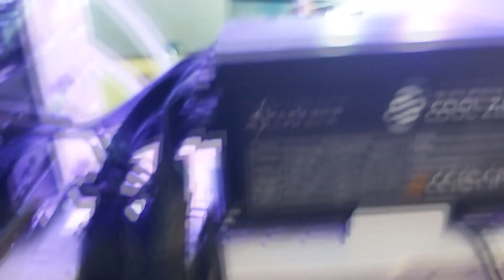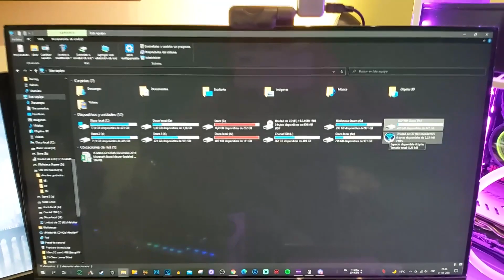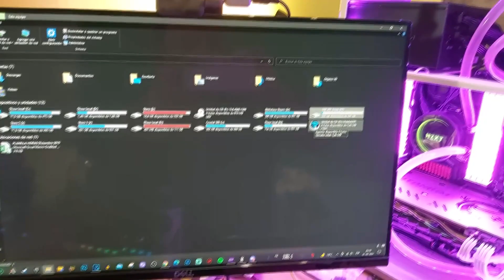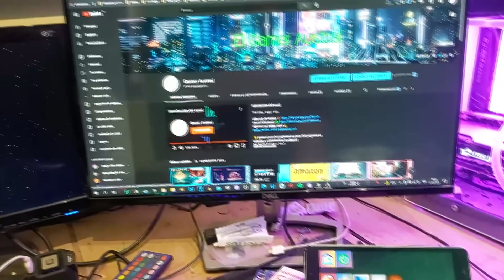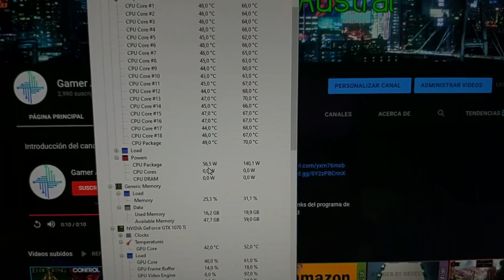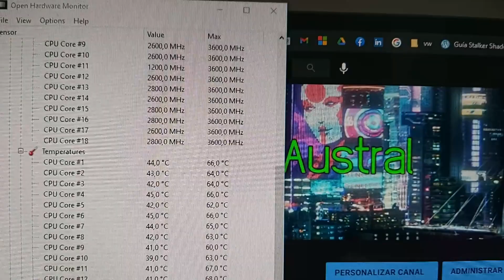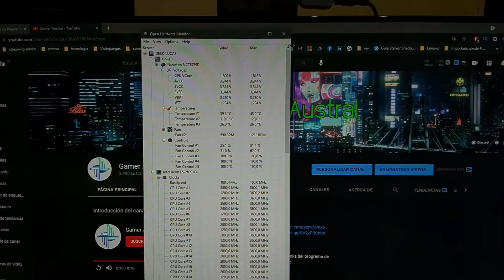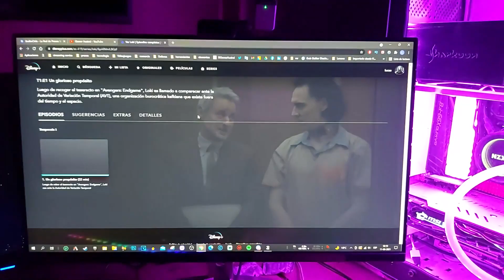fin Proyecto de Modding Aopen HX 08 + Huananzhi F8 + Xeon 2699v3